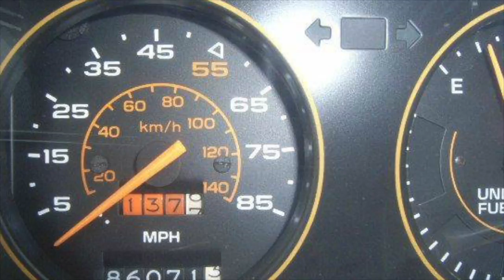BALDY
This video is about BALDY